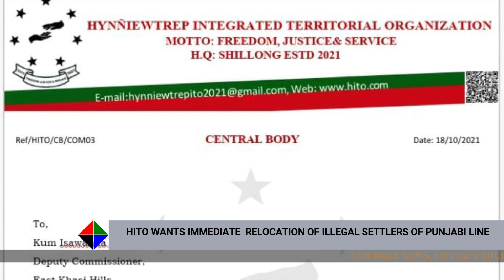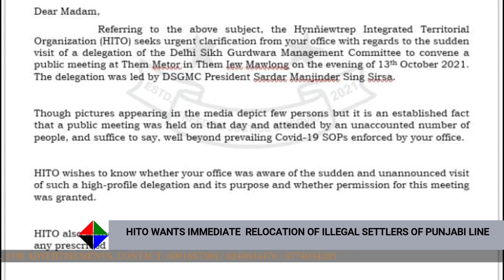HITO WANTS IMMEDIATE RELOCATION OF ILLEGAL SETTLERS OF PUNJABI LINE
THE ISSUE RELATED TO THE EVICTION OF RESIDENTS OF THE SWEEPER LINE IN BARA BAZAAR AREA HAS CAUSED A SENSATION AS THE MASSES THAT INCLUDE THE CIVIL ADMINISTRATION, VARIOUS PRESSURE GROUPS, COMMUNITIES,   ORGANISATIONS AND INDIVIDUALS HAVE BEEN OBSTINATE ENOUGH TO NOT GIVE IN TO THEIR OWN STAND ON THE MATTER.